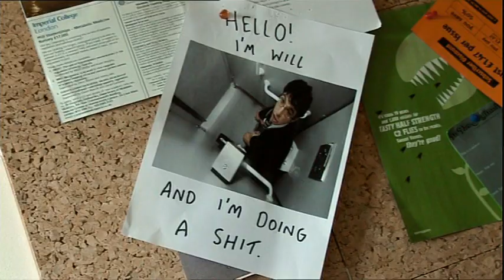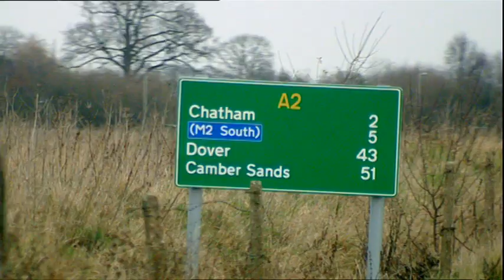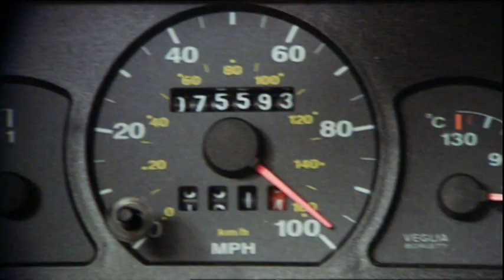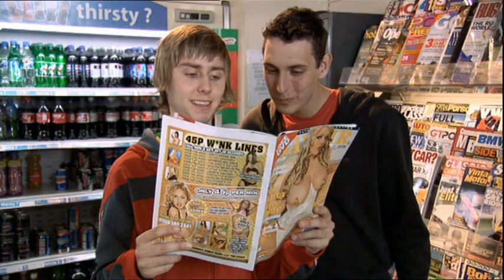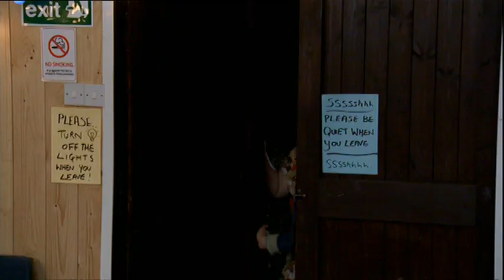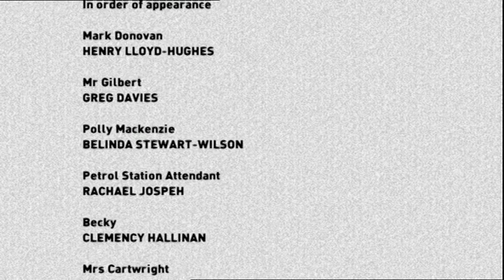The Inbetweeners 0105 Caravan Club